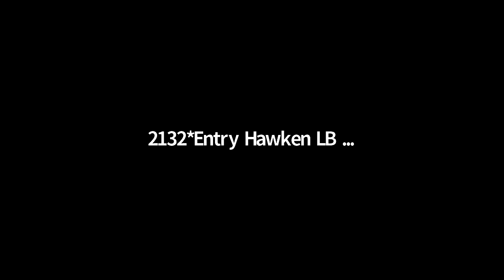TOC21 PFS Quarters Hawken BL vs Riverdale GM